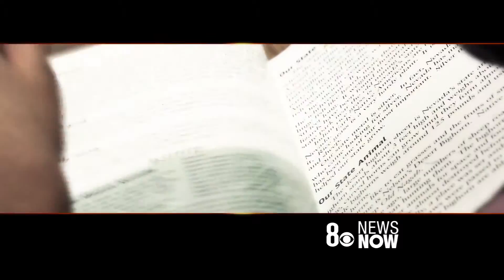KLAS SPC CLARK CNTY CLASS SIZE TNT 30.mov